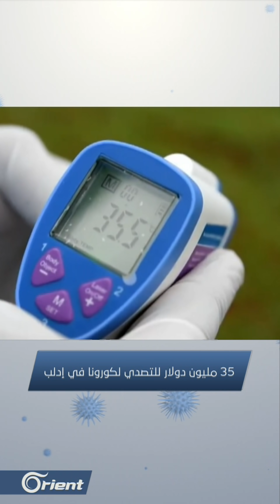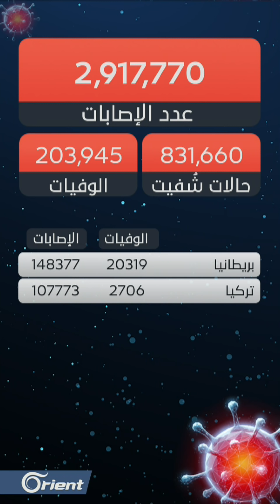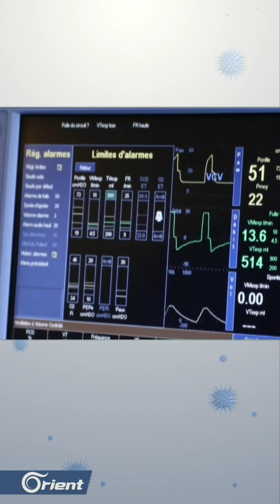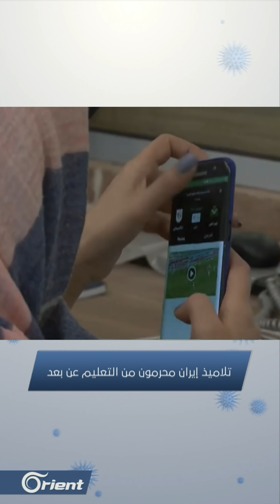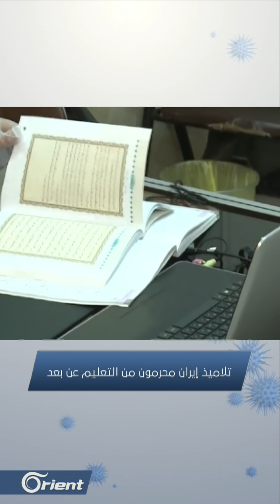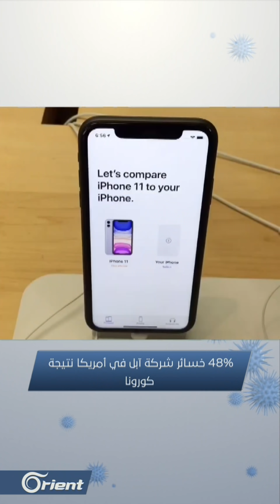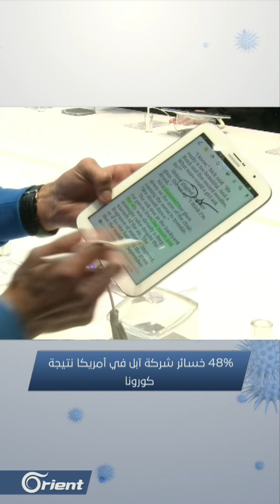إيطاليا تنتظر قرارا مصيريا، وأخبار مفرحة للدول العربية من سنغافورة - نشرة أخبار الكورونا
مباشر | إيطاليا تنتظر قرارا مصيريا، وأخبار مفرحة للدول العربية من سنغافورة.